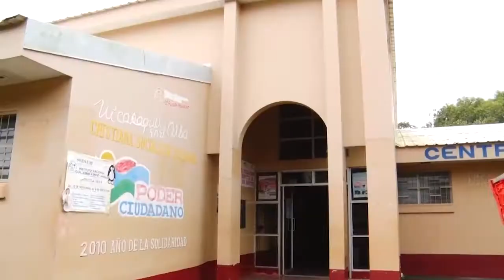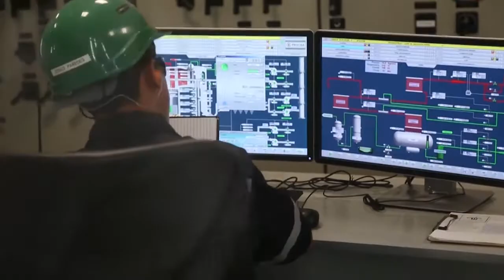Avances del Sector Energético Mayo 2021